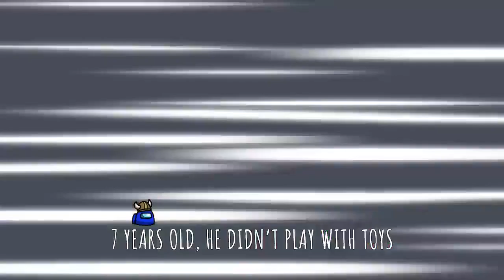[1 HOUR] "Like Father, Like Son" Among Us Song (Animated Music Video) [1 HOUR LOOP]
"Like Father, Like Son" Among Us Song (Animated Music Video)  1 hour loop